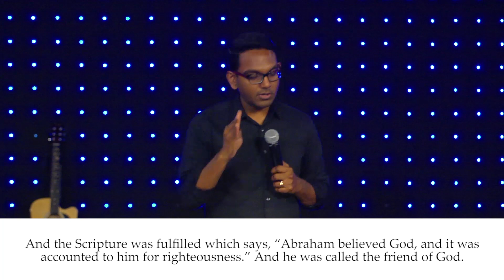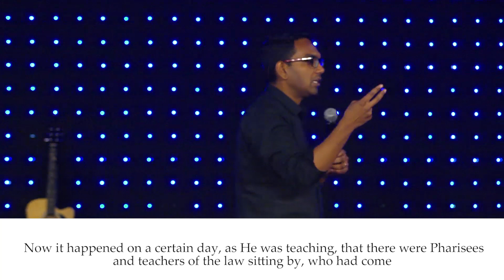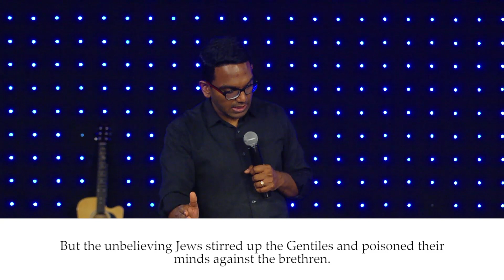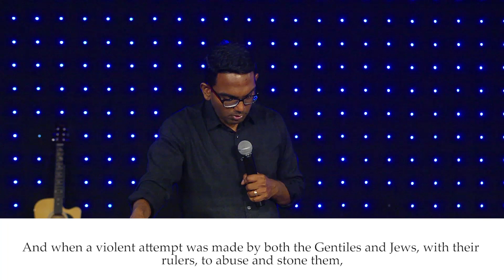Works of faith (Telugu) // Pastor Ben Komanapalli Jr